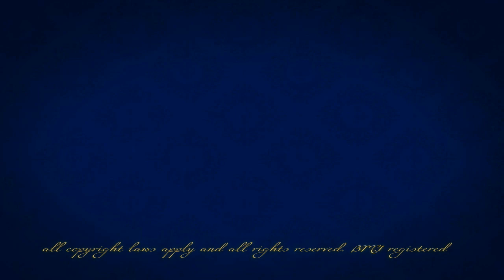Carmelo Rosado Jr. - Brisas Del Palmar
Music video - Carmelo Rosado Jr. - Brisas Del Palmar. Video by VanZ' Video Productions